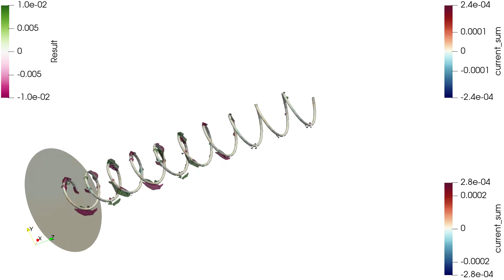[FDTD Simulation] Helical Antenna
Made using OpenEMS for simulation and Paraview for visualization